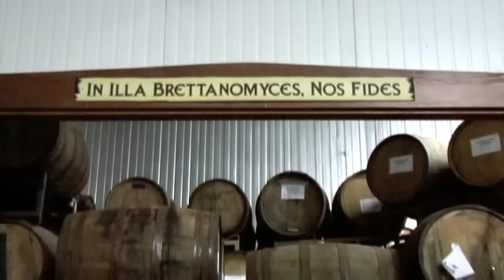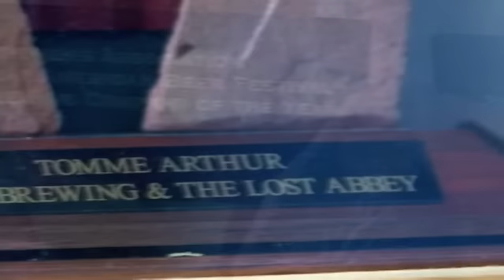Beer lovers and brewers love GABF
The Lost Abbey/Port Brewing